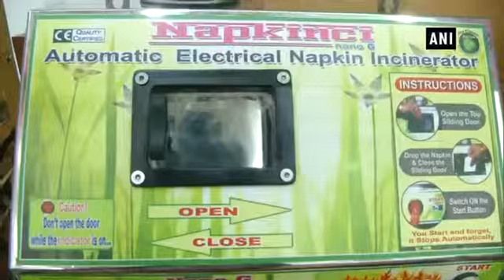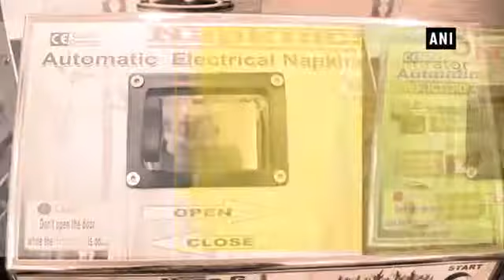Menstrual Hygiene Day पर सरकारी अस्पताल में लगाए Napkin Vending Machine| India news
On the occasion of the Menstrual Hygiene Day 2019, a sanitary napkin vending machine was installed at the Tamil Nadu Government Multi Super Specialty Hospital here on Tuesday.